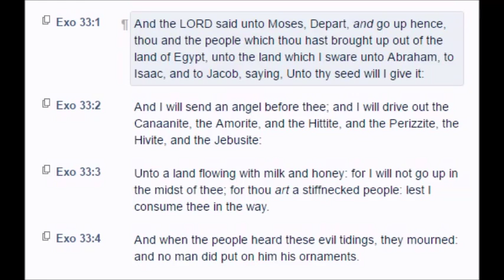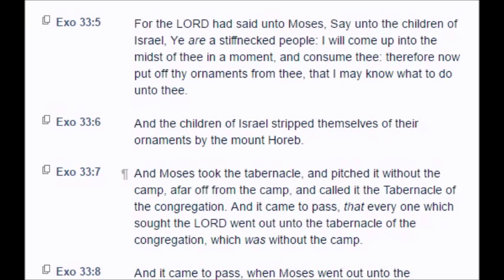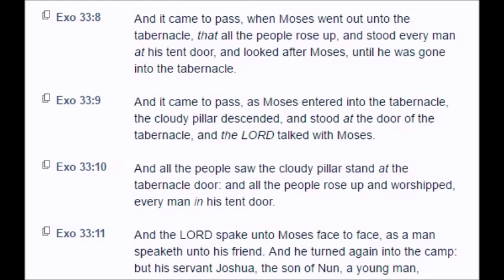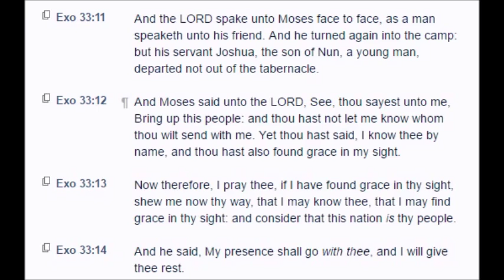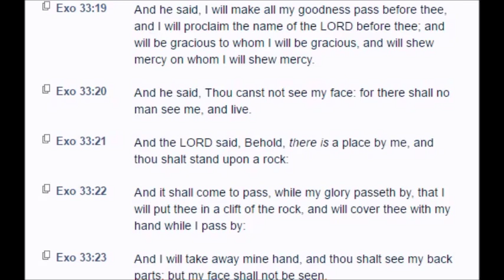Exodus: Chapter 33 (KJV)